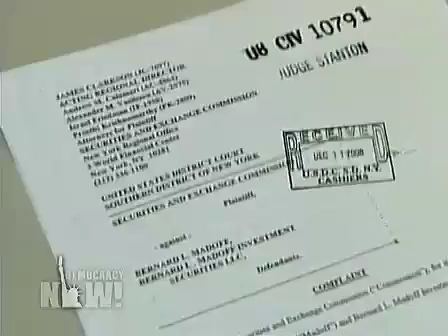Headlines Democracy Now 7/2/09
*  US Forces Launch Major Afghan Offensive
    * Militants Capture US Soldier in Afghanistan
    * Senate Dems Revise Healthcare Proposal
    * Lieberman Opposes Public Health Proposal
    * US Suspends Military Cooperation with Honduras
    * Amnesty: Israel Committed Wanton Destruction of Gaza
    * Poll: Pakistanis Oppose US Attacks, Afghan Occupation
    * Morales: Bolivia Trade Suspension Shows Obama Lied to Latin America
    * California Fiscal Crisis Intensifies
    * Staffer: SEC Officials Ignored Madoff Warnings
    * Obama Admin Accused of Relying on Torture-Induced Statements
    * Military Panel Urges Discharge for Gay Servicemember